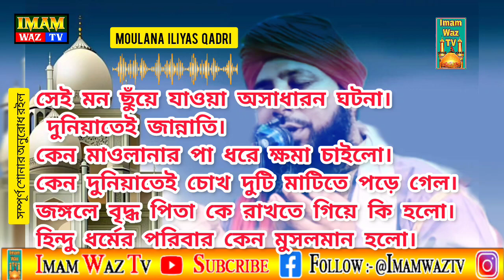সম্পূর্ণ নতুন ওয়াজ ।। মাওলানা ইলিয়াস কাদরি ।। Moulana Iliyas Qadri ।। সগুনা বাগদাদেনগর@IMAMWAZTV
সম্পূর্ণ নতুন ওয়াজ ।। মাওলানা ইলিয়াস কাদরি ।। Moulana Iliyas Qadri ।। সগুনা বাগদাদে নগর ।

একটি মুসলিম মেয়ে কিভাবে বিসমিল্লাহর উসিলায় তার হারানোর জিনিস ফিরে পেল এবং সেই কারণেই তার পরিবার সহ সকলেই মুসলমান হল।
হযরত মুহাম্মদ সাল্লাল্লাহু আলাইহি ওয়াসাল্লাম এর শাহাদতের খবর শুনে বুড়িমা কি করলেন।
বাদশা হারুনুর রশিদের স্ত্রী এক টাকার বিনিময়ে জান্নাত কিনে নিল।

এই জলসাটার কিছু বাস্তব দুনিয়াদারি ঘটনা করা আছে।
বৃদ্ধ লোকটাকে বারবার নামাজ পড়ার কথা বললে তিনি এড়িয়ে যেতেন নামাজ পড়তেন না এবং নামাজকে অস্বীকার করতেন আল্লাহর কিষান সাইদাপুর এর ঘটনা এটা বৃদ্ধ লোকটার দুটি চোখ বাহির হয়ে যায় এবং অন্ধ হয়ে যায়। তারপর থেকে তিনি আর কোনদিন নামাজ ছাড়তেন না।
একটা শিক্ষিত ছেলে তার বয়স্ক বাবাকে জঙ্গলে রাখতে গিয়ে কেন হাউ মাউ করে কেঁদে গেল।
একটি লোকের পয়সার গরম থাকাতেই গ্রামের মওন সাহেবকে থাপ্পর মারাই ঘটনা।

                       জলসার স্থান :
 সগুনা বাগদাদ নগর দক্ষিণপাড়া, শান্তিপুর, নদীয়া, পশ্চিমবঙ্গ, ভারত

  ক্যামেরাম্যান ও এডিটর :- সাইফুল
                    ফেসবুক নাম :-